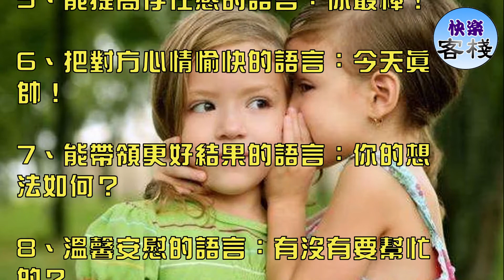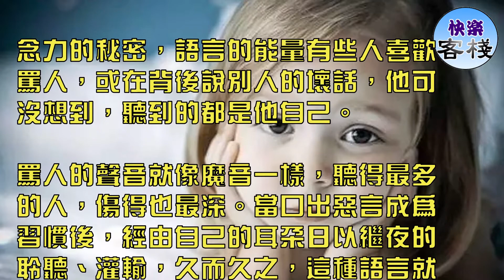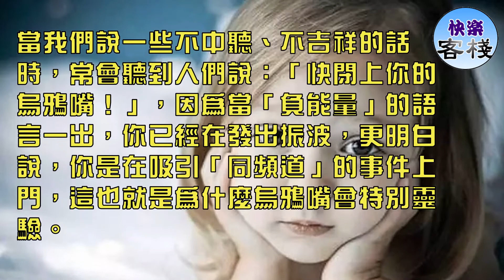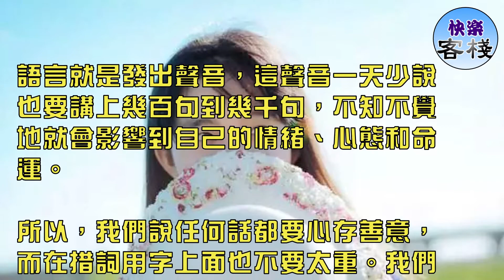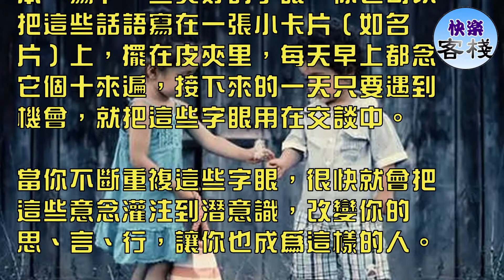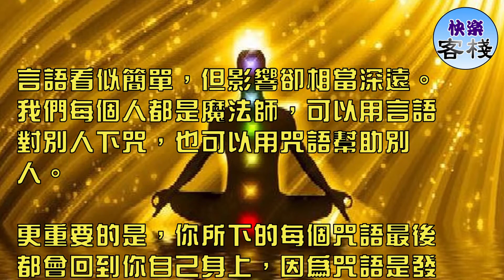世界上最有能量的語言，一定要經常說｜心靈舒果｜心靈享宴｜一路看世界｜心靈勵志｜快樂客棧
1、能控制住對方發火的語言: 對不起！

2、築起謙虛人格塔的語言: 謝謝！

3、讓對方聳起肩膀的語言：做得好！

4、能召喚和解和和平的語言：我錯了！

5、能提高存在感的語言：你最棒！

6、把對方心情愉快的語言：今天真帥！

7、能帶領更好結果的語言：你的想法如何？

8、溫馨安慰的語言：有沒有要幫忙的？

9、使對方的自信心爆棚的語言：怎麼想出來的？

10、使熱情泉涌的語言：年齡只不過數字而已！

11、能帶領200%的能力的語言：相信你！

12、使人逐漸鼓起勇氣的語言：你可以的！

13、比護身符更有用的語言：為你祈禱！

14、比忠告更有效果的語言：每次不會一帆風順。

15、不用錢買，卻能引起好感的語言：跟你在一起的感覺真好！

16、爭光子女前程的語言：真為你驕傲！

17、為重新開始鼓起勇氣的語言：沒關係， 一切都會好起來的！

18、對親愛的人給予奔頭兒的語言：你是我的唯一！

19、讓對方感到與眾不同的語言：果然你是不一樣。

20、能安托對方疲倦的心情的語言：這些天辛苦了。

念力的秘密，語言的能量有些人喜歡罵人，或在背後說別人的壞話，他可沒想到，聽到的都是他自己。

罵人的聲音就像魔音一樣，聽得最多的人，傷得也最深。當口出惡言成為習慣後，經由自己的耳朵日以繼夜的聆聽、灌輸，久而久之，這種語言就成了心田的種子，早晚會給自己創造惡運的果實。

思想具有能量，語言是有聲的思想，所以語言具有很強振波。

當我們說一些不中聽、不吉祥的話時，常會聽到人們說：「快閉上你的烏鴉嘴！」，因為當「負能量」的語言一出，你已經在發出振波，更明白說，你是在吸引「同頻道」的事件上門，這也就是為什麼烏鴉嘴會特別靈驗。

尤其是忿怒和怨恨時所說的話，那些話都帶有很強的能量，再透過負向的振波，結果往往讓人意想不到。

你一定也聽說過，某些人因為一時氣憤，說出了重話，後來真的發生嚴重的後果。

這種事情在醫院的急診室履見不鮮，比方夫妻吵架，然後妻子氣憤的對先生罵道：「你去死啦！」結果先生真的就死了；父親氣呼呼的對孩子叫罵著：「有本事你就永遠不要回來！」結果孩子真的因為一場意外就再也沒有回去過。

言語的力量

道門必修經典《太上感應篇》曰：故吉人語善、視善、行善，一日有三善，三年天必降之福。凶人語惡、視惡、行惡，一日有三惡，三年天必降之禍，胡不勉而行之。

語善就是和父母家人、親戚朋友、社會人士、自然萬物溝通過程中，只說好的話。不口出惡言、不低俗罵人、不挑撥離間、不黃色邪淫、不傳播邪淫、不傳播惡道、不傳播邪語等。

語言就是發出聲音，這聲音一天少說也要講上幾百句到幾千句，不知不覺地就會影響到自己的情緒、心態和命運。

所以，我們說任何話都要心存善意，而在措詞用字上面也不要太重。我們談吐時所用的字眼，直接明確地影響我們的思想和情緒，一般人處理情緒的中心是右腦，語言中心在左腦。

當右腦認知一個負面的情緒時，會越過並傳遞到語言中心，說出相應的字。同樣的，當我們左腦在接收到負面的字眼時，也會傳到右腦，反應相應的情緒。所以你選擇用什麼字眼來表達就相當的重要。

比方，如果有人觸怒了你，你可以用「困擾」或「遺憾」的字眼來取代「氣憤」或「忿怒」，想想看，當你改以「遺憾」二字時，你還會火冒三丈嗎？

你也可以念以下咒語

言語是心的畫像，我們應該多以正面肯定的言語來思考和說話。當然，剛開始的時候並不容易，長期累積的習慣很難一下就改變過來。

我建議你可以這麼做，找一本小筆記本，寫下一些美好的字眼，你也可以把這些話語寫在一張小卡片（如名片）上，擺在皮夾里，每天早上都念它個十來遍，接下來的一天只要遇到機會，就把這些字眼用在交談中。

當你不斷重複這些字眼，很快就會把這些意念灌注到潛意識，改變你的思、言、行，讓你也成為這樣的人。

下面的字眼你可以參考看看：

好幸福充滿歡樂

真快樂充滿喜悅

很樂意令人愉快

真有趣順心如意

好好笑好運到來

我也寫了一些話，就放在我的書桌上，用來鼓勵自己，一方面也用來激勵別人，內容是：

最重要的一個字眼：好。

最重要的兩個字眼：很好。

最重要的三個字眼：非常好。

最重要的四個字眼：真是太好。

最重要的五個字眼：真是好極了。

有道是：良言一句三冬暖，惡語一句九月霜。

言語看似簡單，但影響卻相當深遠。我們每個人都是魔法師，可以用言語對別人下咒，也可以用咒語幫助別人。

更重要的是，你所下的每個咒語最後都會回到你自己身上，因為咒語是發自於你，你就是整個振波的中心，不是嗎？

每個念頭就像一顆種籽一樣，在種籽裡面，你無法看到大樹，但只要你播下種籽，並持續澆水灌溉，種籽自然會把自己所需的東西，吸引到身邊來，而成長茁壯！